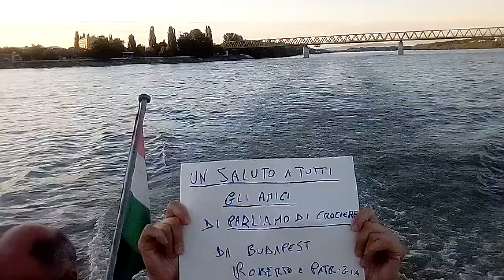5° giorno a Budapest - Romafurdo e Crociera sul Danubio